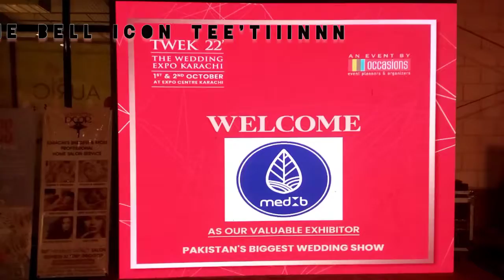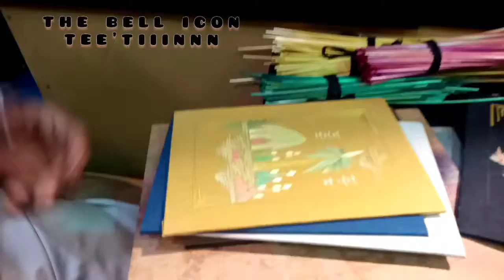Handicraft |Mehnat may azmat ||beautiful |Frames expocenterkarachi2022😍💝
Handicraft has it's own Identity & beauty